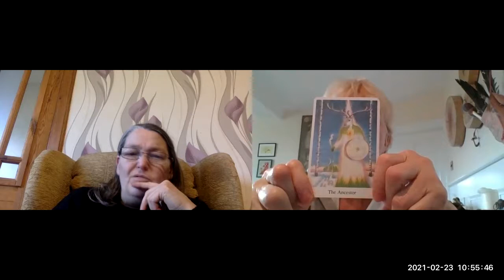2021 3 Wyrd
This time we're talking about the Wyrd, the threads in the Nordic tradition :-)